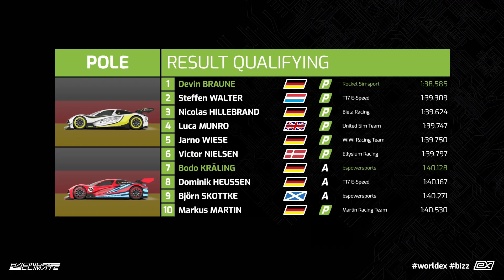Season 6 – Round 1: Bahrain eX Prix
Devin Braune will be the man to beat in World eX Bizz this year. The game developer from Germany was the best esports racer in the World eX Championship in 2022 and unsurprisingly won the first two races of World eX Bizz Season 6 in Bahrain. But the Team Rocket Simsport driver had to fight hard for his victories, especially in Race 2.